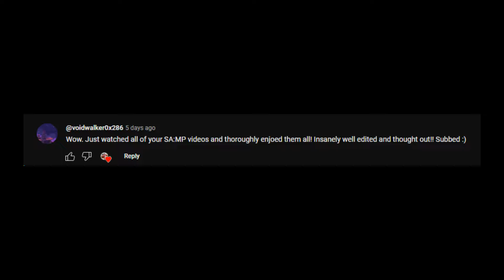💀GTA:SA ONLINE RACES ARE GOOFY AAAH💀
More stuff like this? Go look at my latest uploads

You se here my upload schaduele: [None existant]
I try to upload on wedness days because why not?
Cyah!